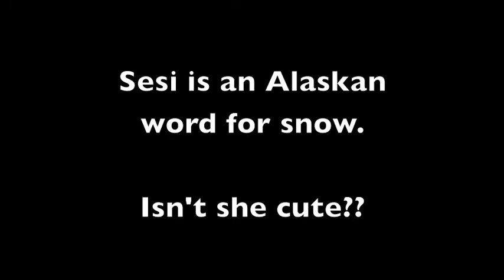MO AB Female WORKOUT Ripped